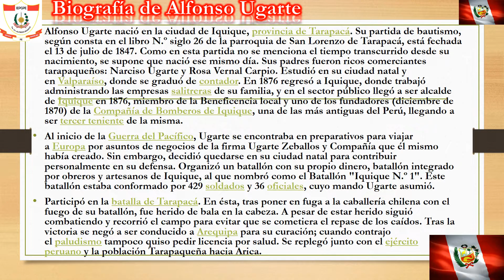proyecto final MATEO CABANILLAS